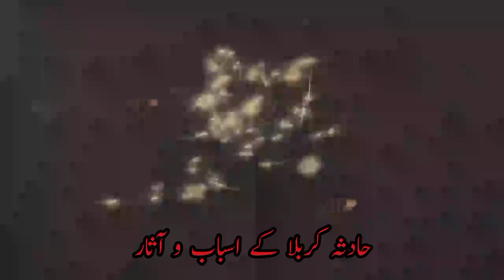Hadsa-i-Karbala Ke Asbab-o-Aasar | Ayatollah Syed Ali Milani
حادثہ کربلا کے اسباب و آثار | آیۃ اللہ العظمیٰ سید علی حسینی میلانی